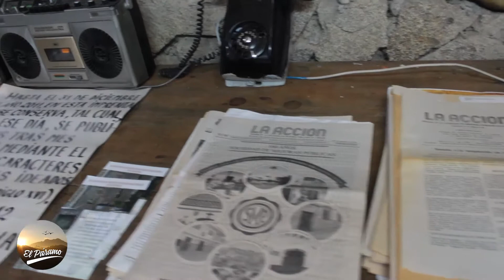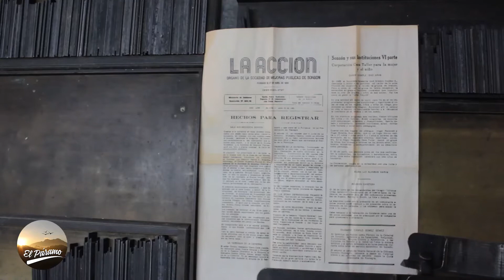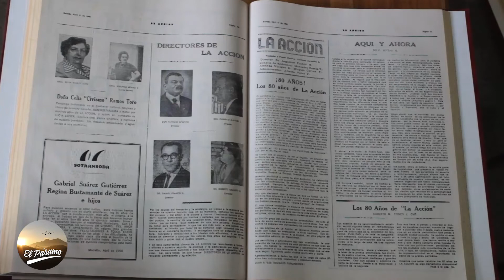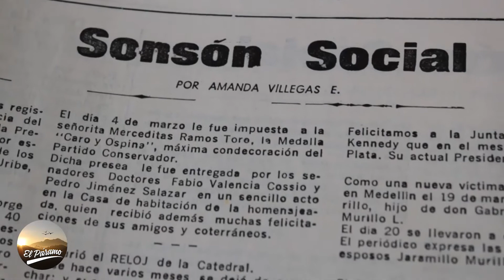Amanda Villegas Escobar - Sonsoneña Ejemplar (Parte III)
En la tercera parte de la entrevista realizada a la Sonsoneña Ejemplar, Amanda Villegas Escobar, conoceremos como fue su vinculación con el Periódico La Acción, órgano informativo de la Sociedad de Mejoras Públicas que por más de 100 años ha registrado los hechos más importantes de la historia política, social y cultura de Sonsón.

Lleva más de 20 años colaborando con la sección de las sociales "con todo el cariño porque sinceramente veía yo la obra tan maravillosa que era el periódico La Acción, es que es el periódico de provincia más antiguo del país, de manera que para nosotros es un gran orgullo, y allí está consignada toda la historia de Sonsón".

Igualmente, la Señorita Amanda Villegas nos cuenta como aprendió a pintar y a expresar sus sentimientos a través de un lienzo.